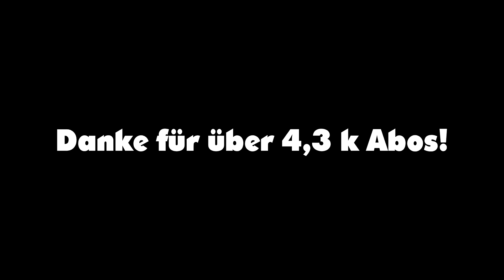FunClanWars Clips! | FCW Montage! | 200 Likes? | Meinung? :) | Kotti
Equipment: Aufnahme

- Ich hoffe :)